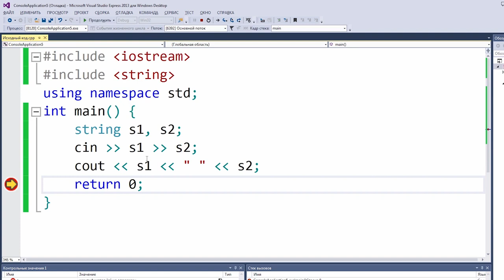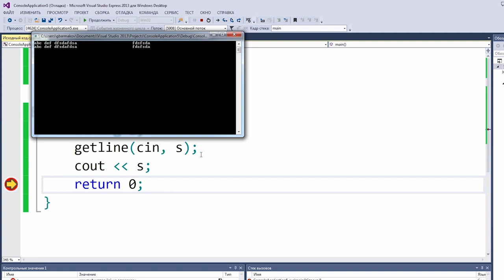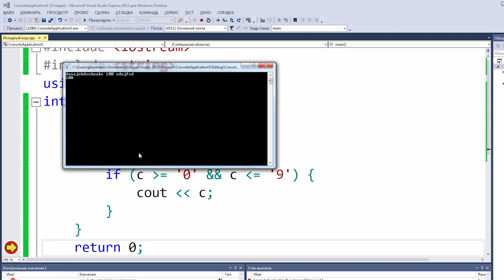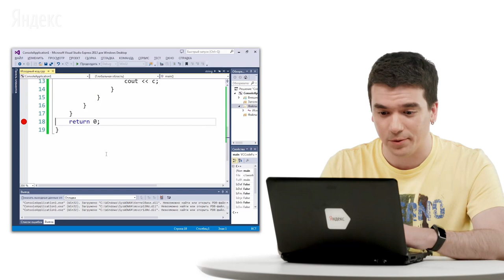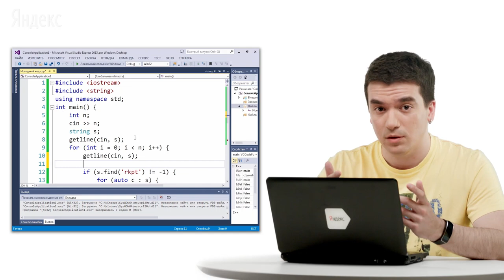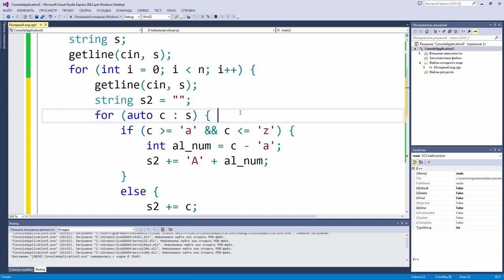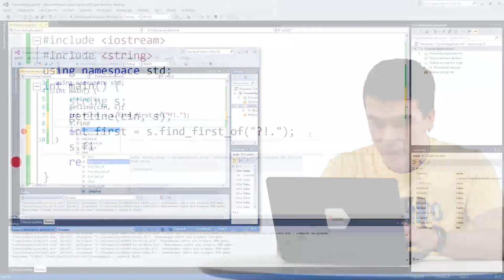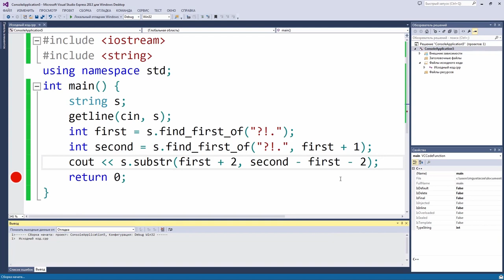Уроки C++ / #10 урок - Строки и символы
Автор:
Михаил Густокашин
Куратор академических программ Яндекса Директор центра студенческих олимпиад факультета компьютерных наук ВШЭ, методист московского Центра педагогического мастерства. Готовит студентов и школьников к олимпиадам по программированию. Возглавляет методическую комиссию Московской олимпиады школьников по информатике, состоит в жюри многих других соревнований. Подготовил десятки победителей и призёров Всероссийских олимпиад.
Задача №1
По введенному символу определите, является ли он цифрой.

Входные данные

Вводится единственый символ.

Выходные данные

Выведите "yes", если символ является цифрой и "no" в противном случае. Обратите внимание, что слова нужно выводить маленькими буквами.

Sample Input 1:

1
Sample Output 1:

yes
Sample Input 2:

a
Sample Output 2:

no
Задача №2
Переведите символ в верхний регистр.

Входные данные

Вводится единственый символ.

Выходные данные

Если введеный символ является строчной буквой латинского алфавита, то выведите такую же заглавную букву. В противном случае выведите тот же символ, который был введен.

Sample Input:

b
Sample Output:

B
Задача №3
Вводится один символ, измените его регистр. То есть, если была введена строчная буква - сделайте ее заглавной и наоборот. Символы, не являющиеся латинской буквой, нужно выводить без изменений.

Входные данные

Вводится единственый символ.

Выходные данные

Выведите ответ на задачу.

Sample Input:

b
Sample Output:

B
Задача №4
Дана строка, содержащая пробелы. Найдите, сколько в ней слов (слово – это последовательность непробельных символов, слова разделены одним пробелом, первый и последний символ строки – не пробел).

Входные данные

На вход подается несколько строк.

Выходные данные

Необходимо вывести количество слов в первой из введенных строк.

Примечание
В этой задаче может быть полезен метод find с двумя параметрами. Первый из них - искомая подстрока, второй - позиция, начиная с которой нужно искать первое вхождение.
Sample Input:

In the town where I was born
Sample Output:

7
Задача №5
По данной строке определите, является ли она палиндромом (то есть, читается одинаково как слева-направо, так и справа-налево).

Входные данные

На вход подается 1 строка без пробелов.

Выходные данные

Необходимо вывести yes, если строка является палиндромом, и no в противном случае.

Sample Input:

kayak
Sample Output:

yes
Задача №6
Найдите в данной строке самое длинное слово и выведите его.

Входные данные

Вводится одна строка. Слова в ней отделены одним пробелом.

Выходные данные

Выведите самое длинное слово. Если таких слов несколько, то выводить нужно, которое встречается раньше.

Sample Input:

Everyone of us has all we need
Sample Output:

Задача №7
В сети интернет каждому компьютеру присваивается четырехбайтовый код, который принято записывать в виде четырех чисел, каждое из которых может принимать значения от 0 до 255, разделенных точками. Вот примеры правильных IP-адресов:
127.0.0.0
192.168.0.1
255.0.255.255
Напишите программу, которая определяет, является ли заданная строка правильным IP-адресом.

Входные данные

Программа получает на вход строку из произвольных символов.

Выходные данные

Если эта строка является корректной записью IP-адреса, выведите YES, иначе выведите NO.

Примечание

Для перевода из строки в число удобно пользоваться функцией stoi, которая принимает на вход строку, а возвращает число.

Sample Input:

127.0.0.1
Sample Output:

YES